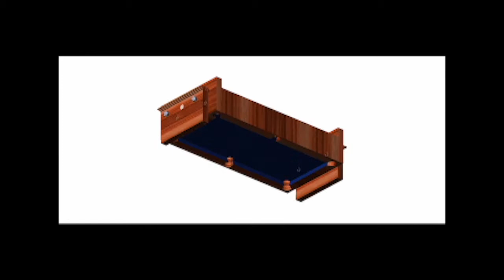Billiard Bed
This video is about Billiard Bed